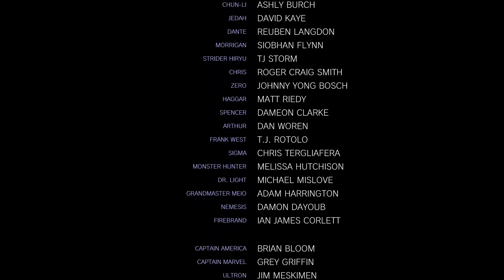Ghost Rider & Thanos team up Marvel Vs Capcom Infinite